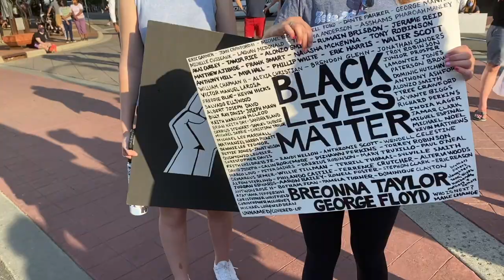Hundreds gather in solidarity amid candlelight vigil for police brutality in Durham